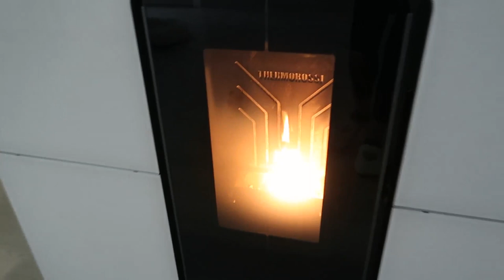Giornata a casa 🏠 Vlog